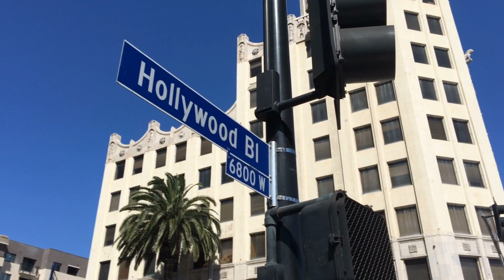A Message for Hollywood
Hollywood has progressively degraded over recent years with endless agendas and propaganda. I have had enough. This is my message to the producers, directors, actors, and industry professionals. I am begging you all to open your eyes and make a change. Hollywood is what represents America to the rest of the world, is it fair to say we are properly representing a free and sovereign nation? What happened to real icons, true creative expression and American values? Please share my message!

Every Shaman Spear is uniquely hand crafted by Apolla for the use of channeling energy. No two are ever made the same. All spears are filled with crystal chips, magnets, and sand collected by the creator from sacred sites around the world. Every Shaman Spear is charged and added to an energy collective via the Quantum Touch quantum entanglement method.

Apolla Asteria is an artist working in the entertainment industry in Los Angeles, California as a SAG affiliated actress, a reporter, and the guitarist for the multi-award winning 432hz frequency band; The Siren.  She is also the artist/creator of Shaman Spears, uniquely hand-crafted energy channeling devices she invented herself. Recently, she has begun a Youtube show called Apolla’s Odyssey and is a reporter for UFO News Network, Third Phase of Moon. Besides being an artist of many forms, she is also a speaker for Conscious/Disclosure Conferences after being a lifetime researcher of UFOlogy, exopolitics, forbidden archaeology, esoteric knowledge, and metaphysics.